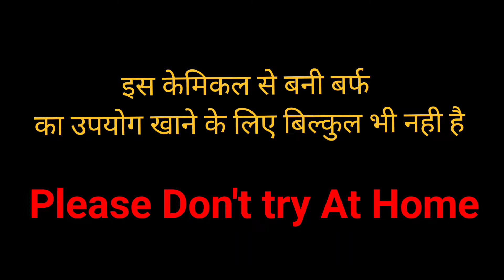पानी को बर्फ मे कैसे बदला।।Amazing Science Experiment!!🥶🥶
Sachin Nigwal
Titanium Sachin
Titanium king sachin
Experiment Sachin
amazing
awesome idea
real magic trick in hindi
real magic
magic trick
water tricks
science experiments
experiments
science experiments in 𝚑𝚒𝚗𝚍𝚒
artificial snow
how to make snow
how to make artificial snow at home
best snow
fake snow
how to make fake snow
making fake snow at home
making snow using dipers
baby dipers experiment
sap in baby napkins
sanantary pads experimentsfake snow
artificial snow
how to make snow with diaper
how to make snow at home
how to make a snow
how to make fake snow with diaper
how to make snow with pempers
how to make diaper
how to make diapers at home
diaper experiment

Titanium king sachin